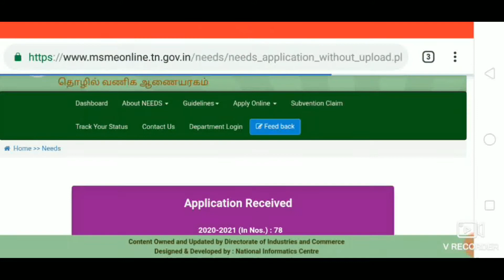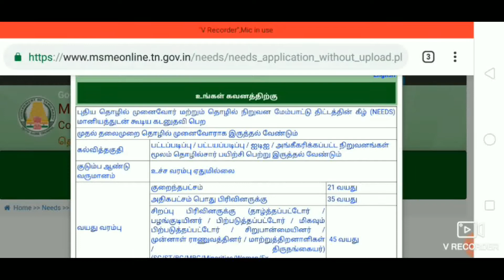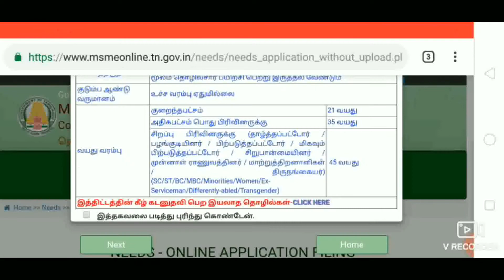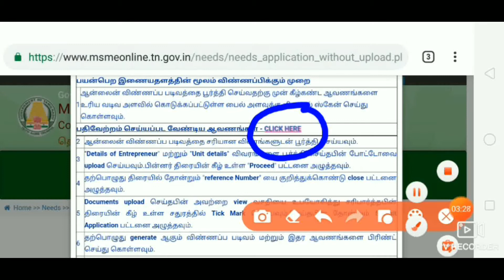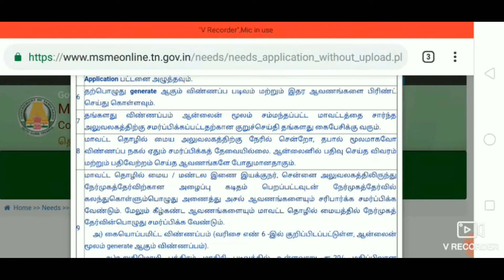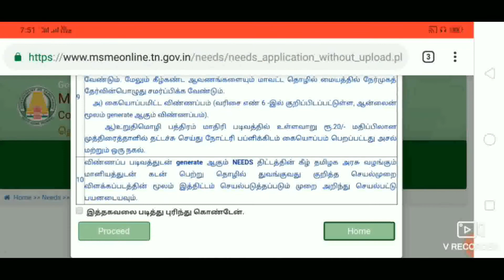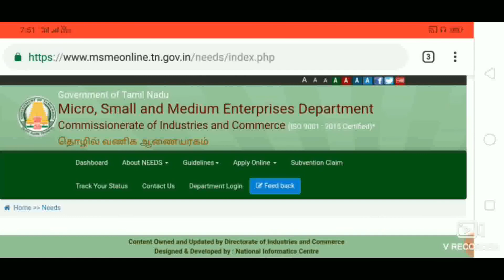Bank Loan Online Apply New 2020 in Tamil